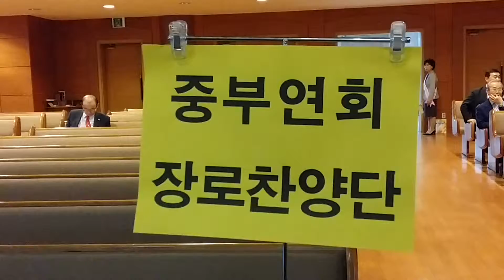자선음악회 인천제일감리교회에서 010-5254-3016 김성수장로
31회 장애우를 돕기위한 자선음악회 인천제일감리교회에서 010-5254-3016 김성수장로올림 인천기독교총연합장로회 연합기독뉴스 연합신문 징애인 아시안게임을 앞두고 뜻깊은 행사를 하십니다. 축하드립니다.